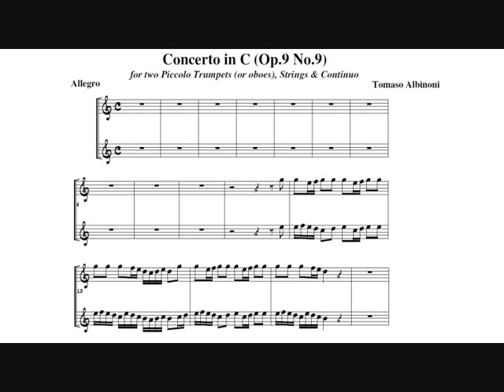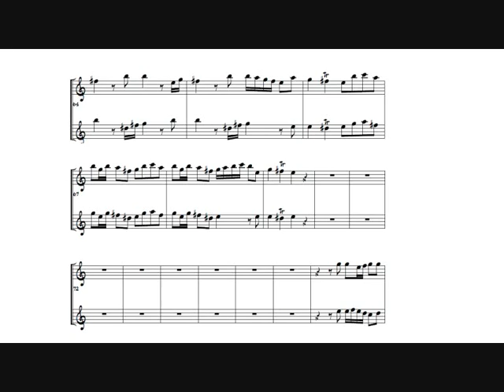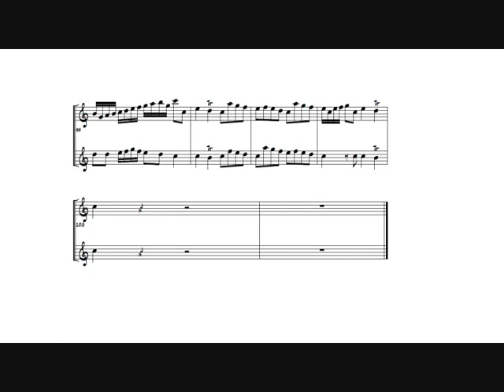Tomaso Albinoni: Concerto a cinque op.9 n.9 (Maurice André - Guy Touvron, trumpets) I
Tomaso Albinoni: Concerto a cinque op.9 n.9 in C major for two oboes (piccolo trumpets), strings and continuo (1722).

I. Allegro

Dedicated to Maximilian Emanuel, Duke of Bavaria.

Jörg Faerber, conductor.
Württembergisches Kammerorchester.